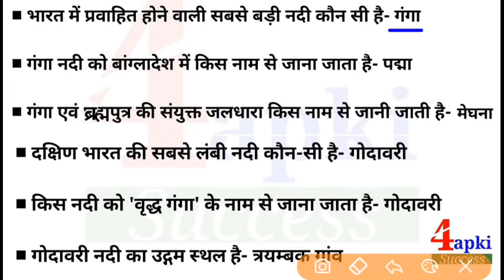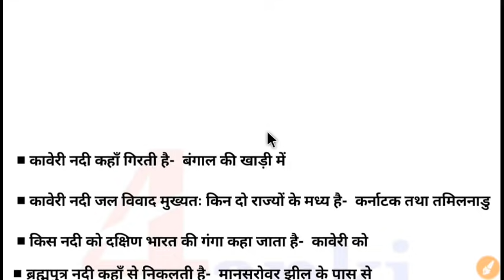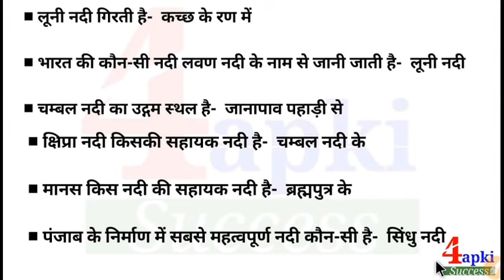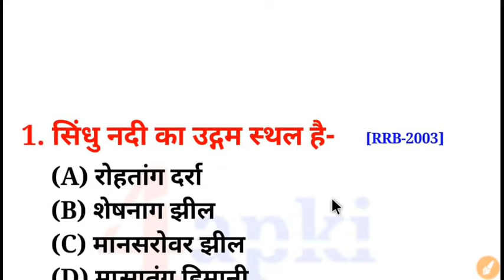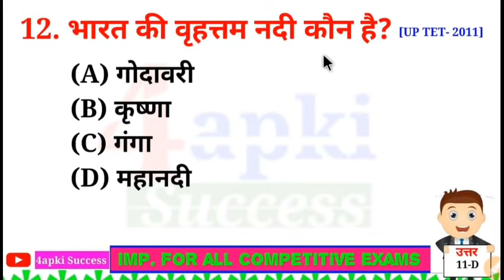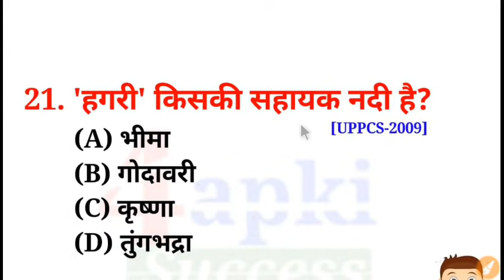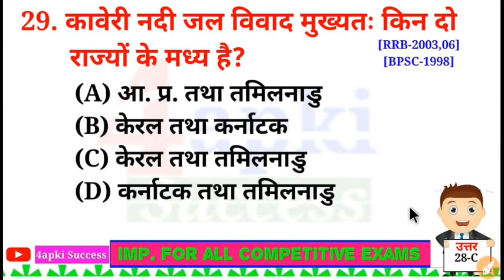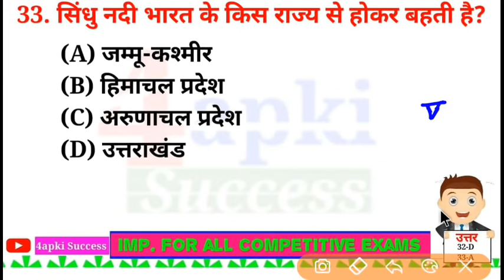भारत की नदियाँ / Rivers of India / Most Imp. for RRB, SSC, UPPCS, MPPSC, CgPSC, BPSC, Police Exam...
Imp. for RRB Group D, ALP, RPF , SSC CGL, CPO, CHSL, MTS, UPPCS, UPSC, CgPSC, MPPSC, etc...